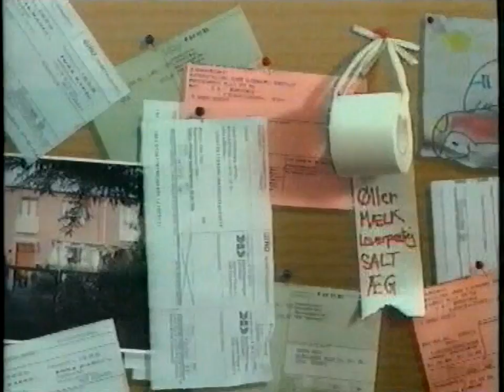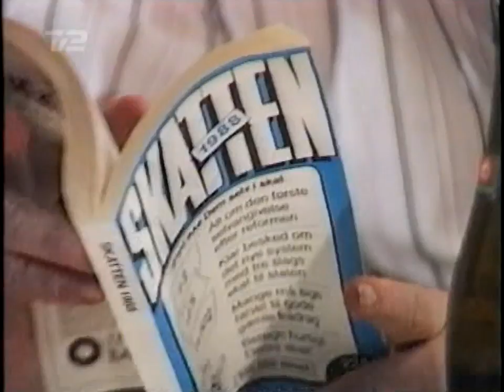Flemming & Berit - Er der mere kaffe - Afsnit 5+6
Det er her, Flemming og Berit startede deres liv på skærmen. Så vidt vides blev afsnittene sendt i Eleva2ren, men blev senere sendt i sammenklippede versioner, som denne video stammer fra. Det har aldrig været sendt siden, og det er heller ikke udgivet. Af disse grunde håber jeg, at rettighedshaverne ser igennem fingre med, at det nu er gjort tilgængeligt. Der bliver ikke tjent penge på denne kanal.

Medvirkende: Peter Schröder og Søs Egelind.
Forfatter: Carl-Erik Sørensen
Komponist: James Price